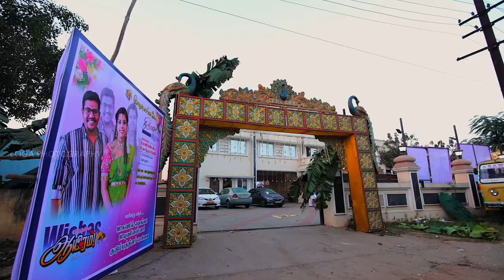SMR mahal Trichy highlights.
wedding highlights
wedding videography
tamil wedding
indian wedding